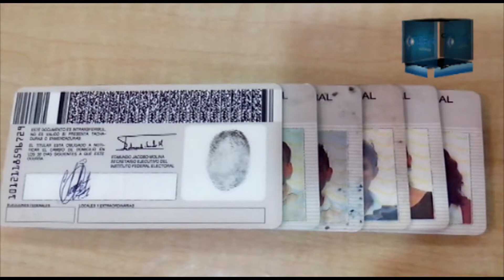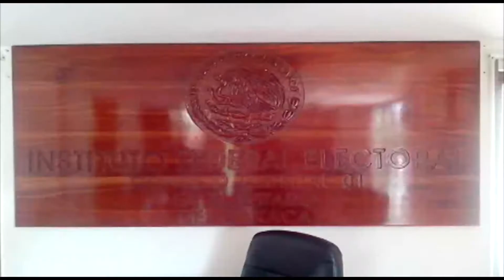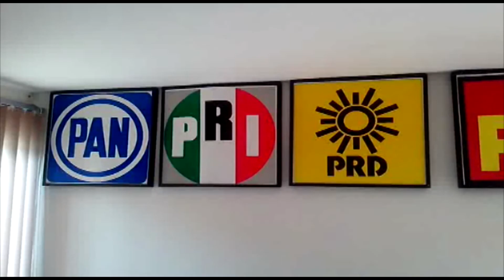01 Junta Distrital Ejecutiva realizó su 1ª sesión como INE